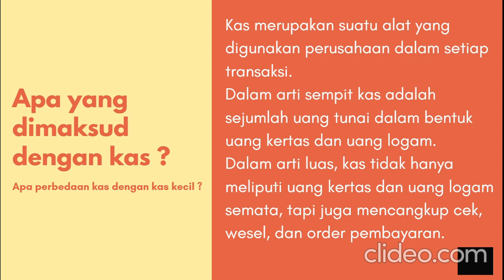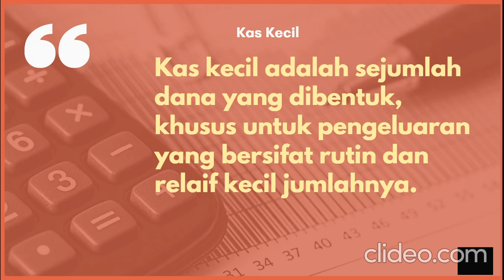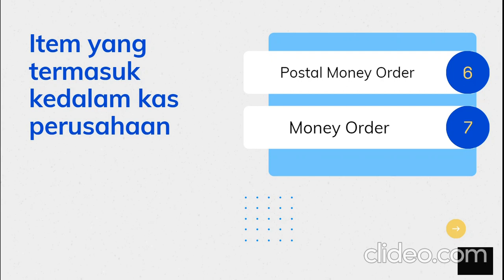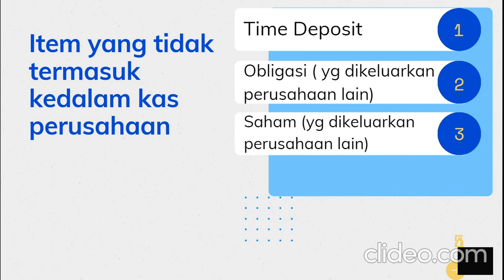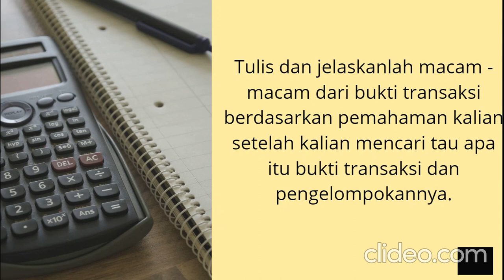Kas dan Kas Kecil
Video ini berisi tentang definisi kas dan kas kecil secara umum.